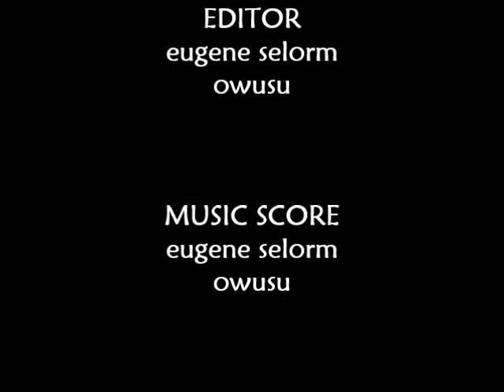Two Thoozin @2015 University of Ghana Hilla Limann Hall Week Celebrations.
Ghanaian entertainer, TwoThoozin was one of the guests at the UNPLUGGED SHOW organised by the Hilla Limann Hall JCR, as part of this year's hall week celebrations.

Video filmed and edited by Eugene Selorm Owusu.